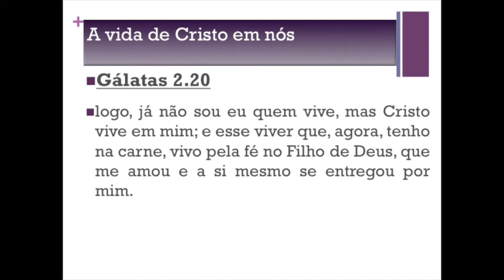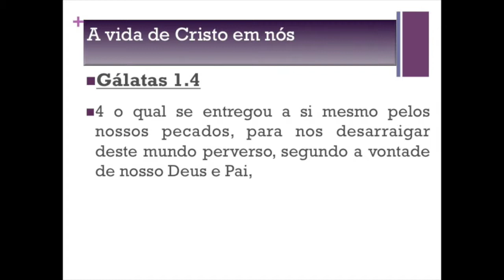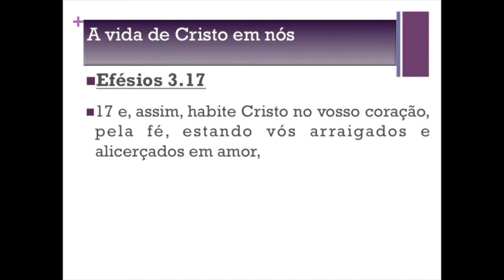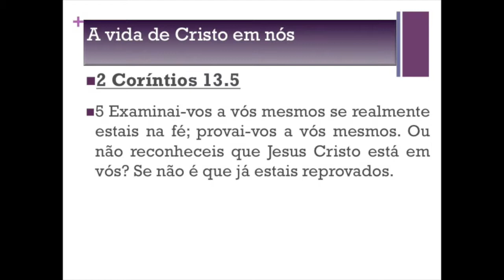Idpbnews / A Vida de Cristo em nós. Gálatas 2.20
Gálatas 2.20 - A Vida de Cristo em Nós.